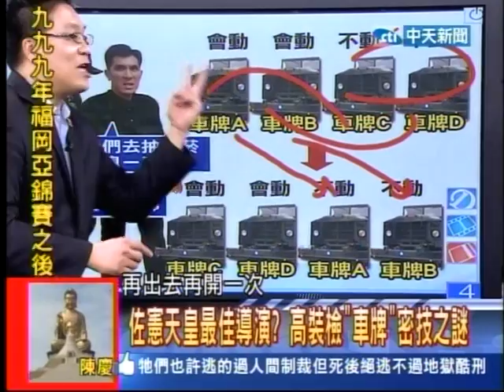20130809新聞龍捲風 06